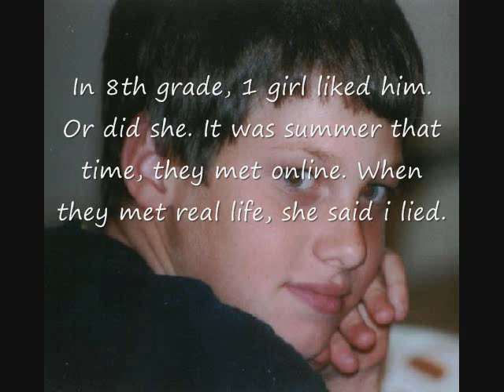Ryan Halligan's Story